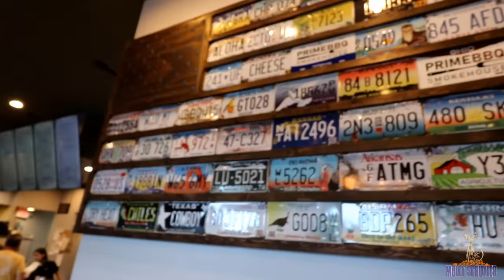PRIME BBQ FEAST CHALLENGE ￼~ CAN’T BE DONE? ~ DAN KENNEDY EATS ~ MOLLY SCHUYLER EATS ~ EAT THE MEAT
Definitely a delicious challenge on the list. Prime barbecue delivers. An amazing assortment of meat and sides that would fill up anybody. Finish this off and get it for free or pay the toll and get a to go crate 😂
Dan definitely loves his meat. Let’s do this!

mollyschuylereats

molly schuyler

music creds

epidemic sounds